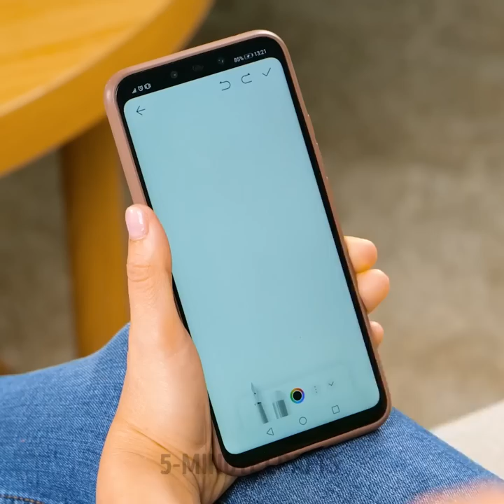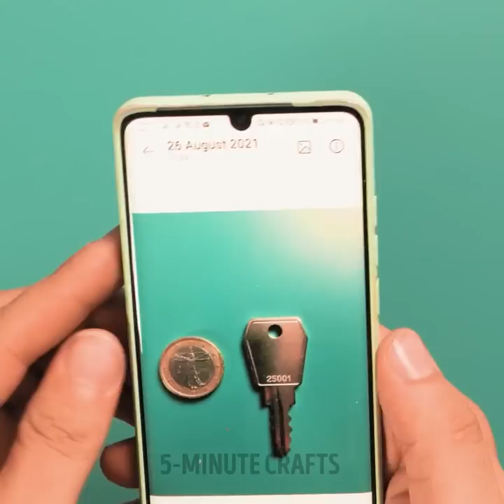35 Brilliant Hacks That Will Make Your Life More Comfortable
TIMESTAMPS:
00:01 How to eat a pizza
02:21 Useful beauty hacks
04:35 Metal straws
06:41 Genius outdoor hacks
08:50 Cool cleaning gadgets

5-Minute Crafts DIY: ​@5MinuteCraftsDIY
5-Minute Crafts PLAY: ​@5MinuteCraftsPLAY